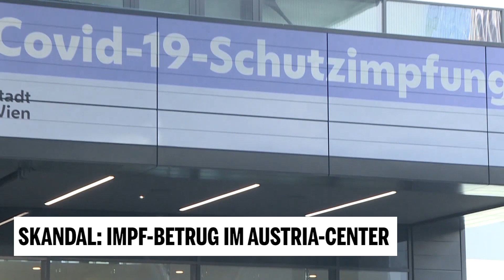Austria-Center: Impf-Pässe gegen Geld gefälscht